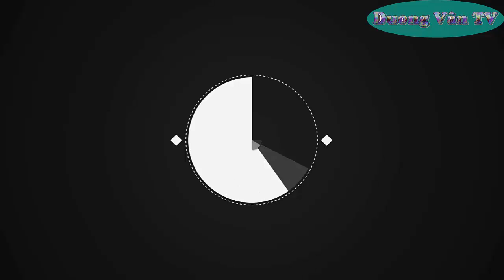Giá Vàng Hôm Nay 14/7 SJC - 9999- 24k - 18k ( Cuộc Sống Kinh Doanh)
Hôm nay mình xin chia sẻ với các bạn Giá Vàng Hôm Nay 14/7 SJC - 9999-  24k - 18k ( Cuộc Sống Kinh Doanh)